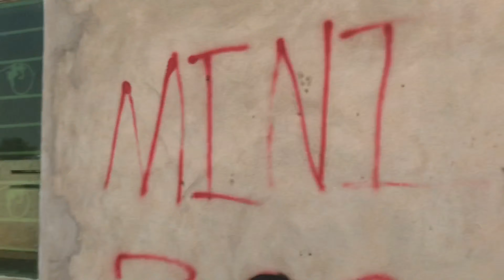There was a big loss in parrots/Saim pets vlog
saim pets vlog
samad pets vlog
parrot
parrot lover
ah pets vlog
sher main diyhat
new
Birds vlogs